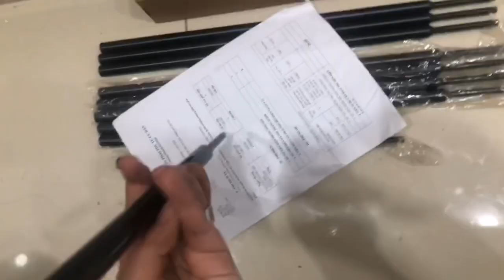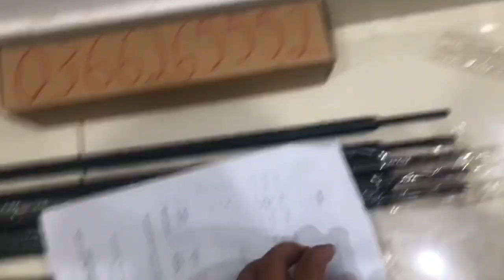So Sánh Nòng Lothar Đắt Và Lothar Rẻ Tiền Chánh Bị Lừa Lọc (Lothar Tem Vàng & Lothar Tem Trắng)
⭐️_________Chào tất cả mọi người đã đến với kên của em ____________⭐️
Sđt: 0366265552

Chu đáo tin cậy. Uy tín tạo niềm tin. PCP Gửi xe toàn quốc
Cành khương tuyến Choke 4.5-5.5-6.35 bao chuẩn 70m ăn lắp c2
PCP- Mẫu cành khương tuyến bao chuẩn 70m ăn lắp c2 có Choke
Em xin gửi lời chào đến toàn thể anh em đam mê PCP trên mọi miền tổ quốc
* Bên em chuyên cung cấp các PHỤ KIỆN PCP sau
- Combo KHUNG - CÒ - RUỘT - TAY CẦM
- Cành - lòng nhập chính hãng
- Bình nhôm, bình carbon cao cấp
- Kinh ngắm đầy đủ các loại ĐẮT và RẺ
- Van SuperWell hộp đỏ, Van Cricket hộp mở
- Bơm máy, Bơm tay đầy đủ to nhỏ
* Và tất cả phụ kiện thay thế dành cho anh em